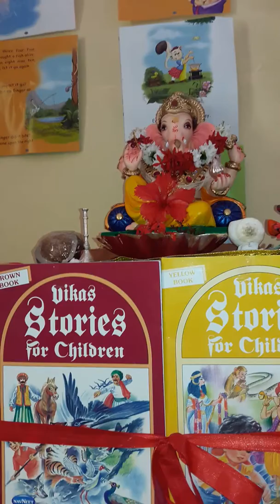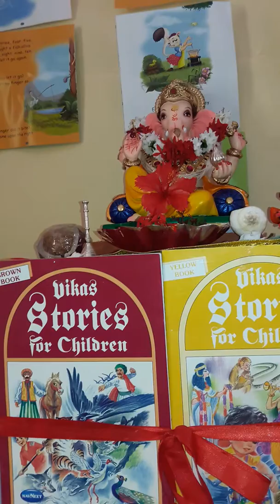Ganpati Atharvashirsh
17 Sept 2018 @chaitanya